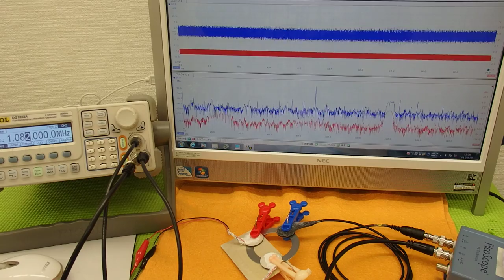オリジナル超音波実験 （超音波システム研究所 ultrasonic-labo）